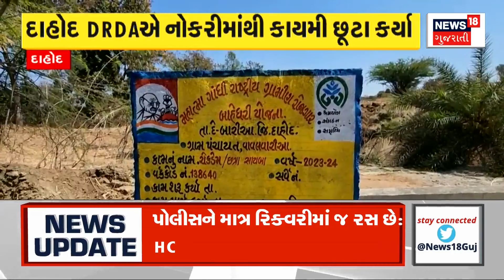Banaskantha Rain News : બનાસકાંઠાના લાખણી તાલુકાના દેતાલ, કુડા અને ગણતામાં વરસાદી માહોલ | News18